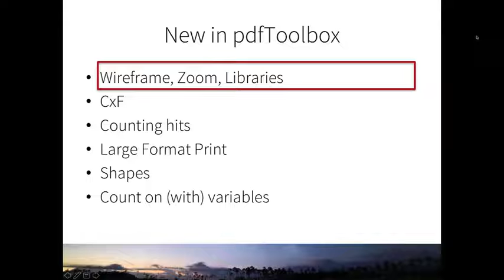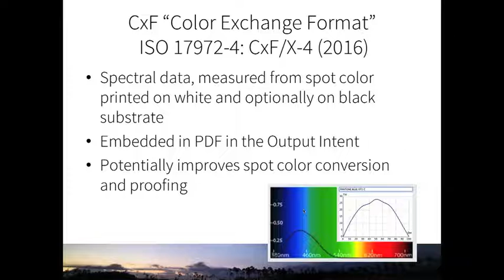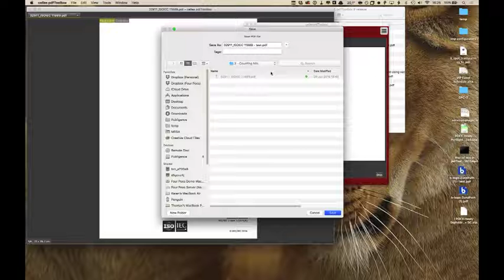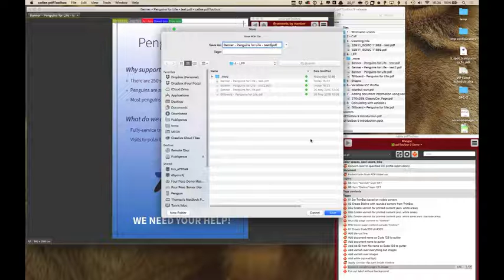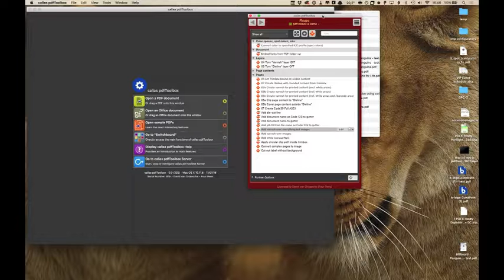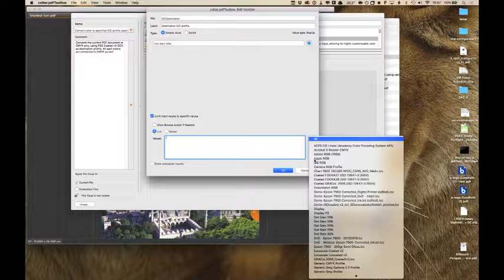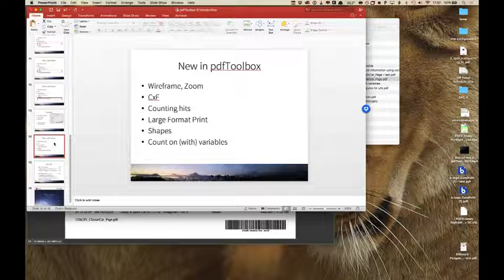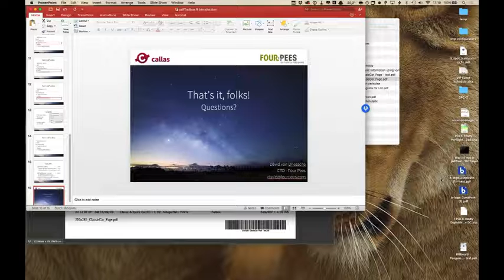What's new in pdfToolbox 9?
Of course pdfToolbox 9 adds many possibilities for preflighting and correcting PDF documents. What would you expect from the most-used preflight solution on the market? But we know you need to do more, and pdfToolbox 9 is there to help you get it done.

David van Driessche, CTO at Four Pees, shares its hightlights with you.